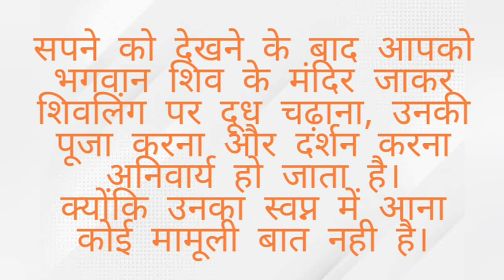सपने मे शिवजी देके तो समज लेना जल्द होने वाले हो करोड पती इसे मजाक मत समजना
शिवजी महादेव सपने मे आणे के बाद क्या होता हे
shivji sapne me aane ke baad kya hota hay
shivji ki krupa kaise hoti hey
shivji mahan hay
bholenath ke naya song
mahadev ka naya song
शिवजी का सपना आणा
शिवजी की कृपा कैसे होते हे
भोलेनाथ प्रसन्न कैसे होते हे
भोलेनाथ का नया गाणा
भोलेनाथ की कृपा
महादेव कृपा